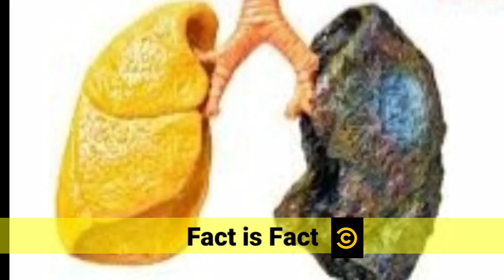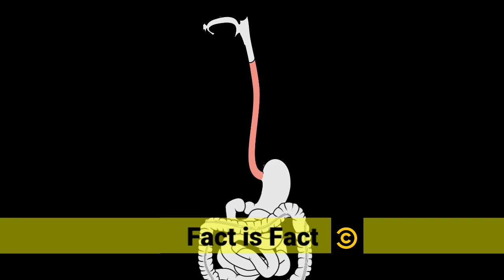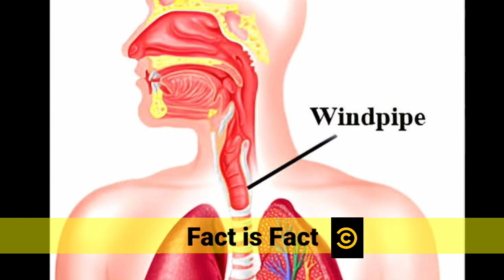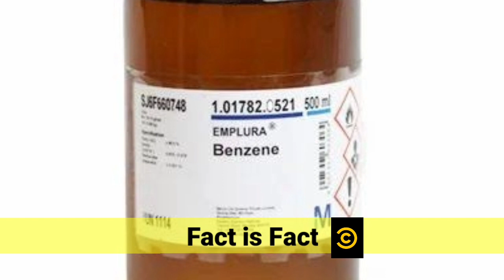how to stop smoking in 2023..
cigarette case affects our body keep getting information in this video.